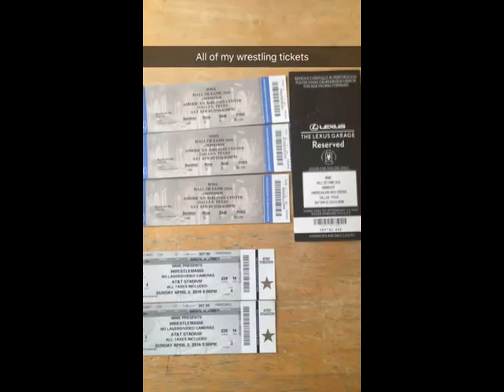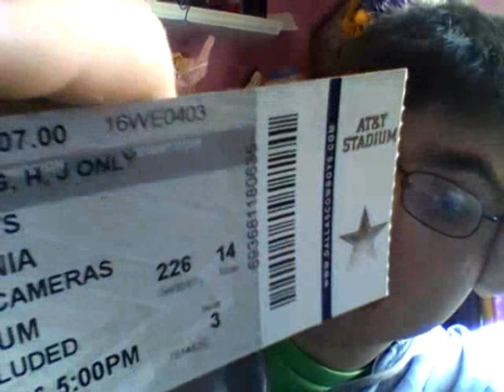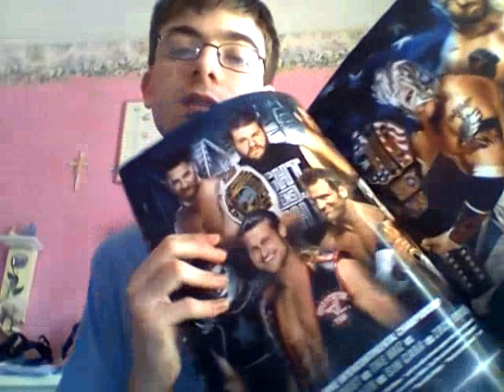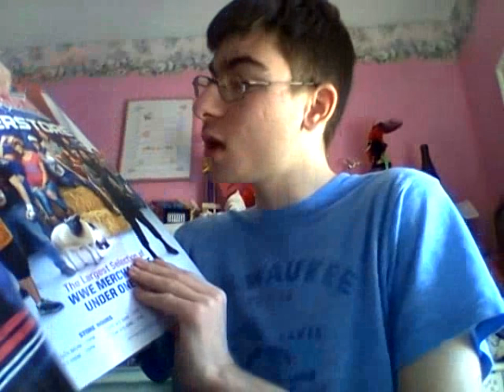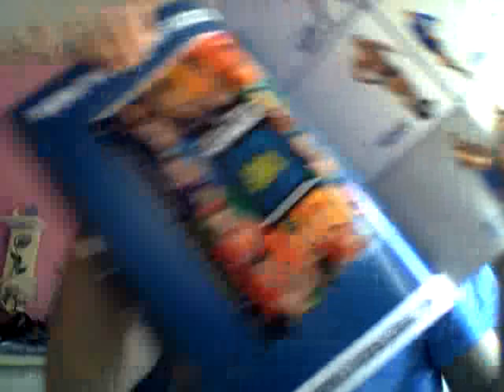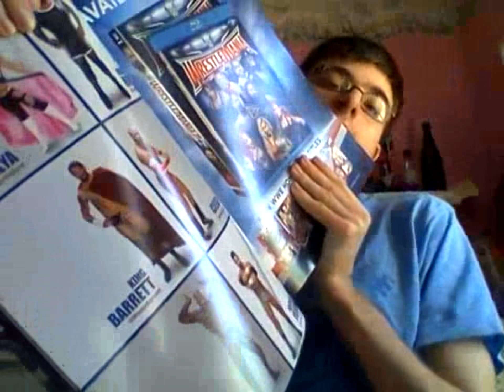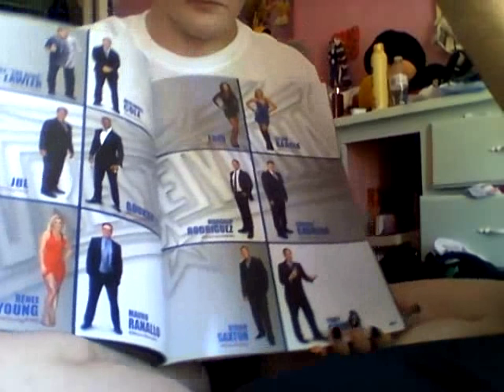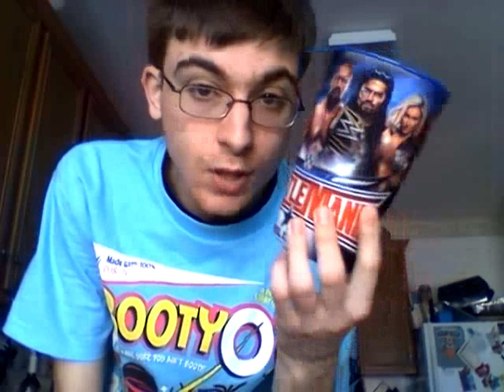My Trip to Texas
X-box Live Account: wrestlingfan44

Trivia Crack: Owen Finch

PS4 Account: Legend1nTheMak1n

Kick: mary2554